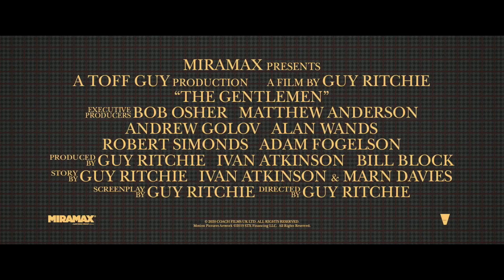ДЖЕНТЛЬМЕНЫ Русский Трейлер #1 (2020) Мэттью МакКонахи, Чарли Ханнэм Action Movie HD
Новый Русский Трейлер #1 Фильма ДЖЕНТЛЬМЕНЫ (2020)